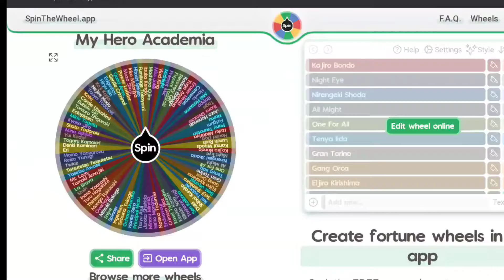Spin the wheel part 1 ( Boboiboy galaxy vs My hero academia)